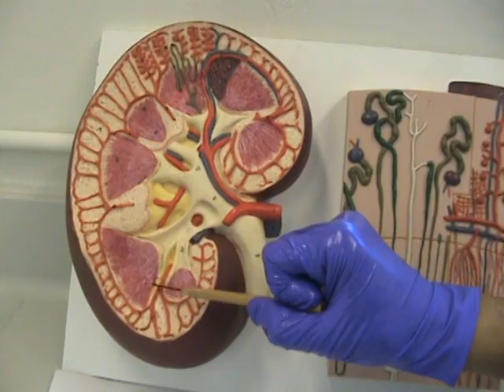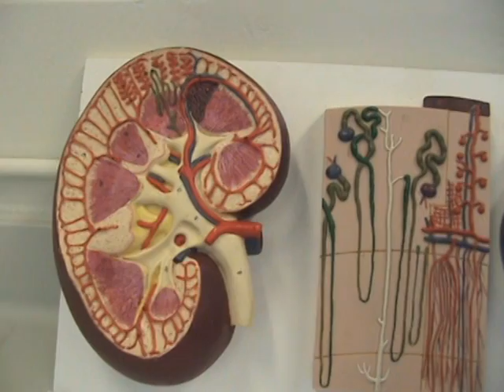Nephron Part 1 Cat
Tour of Dissected Cat Nephron